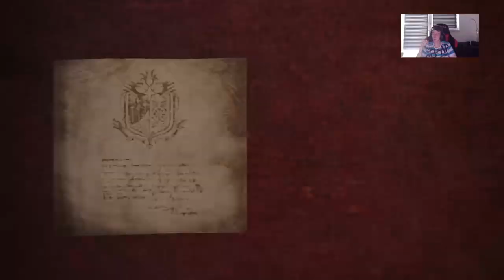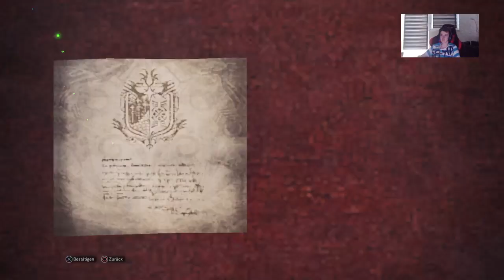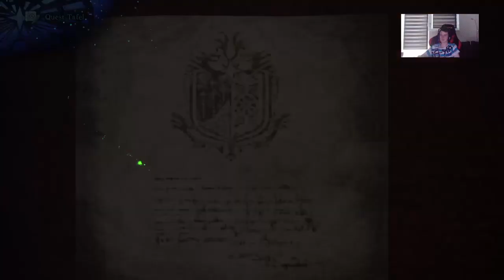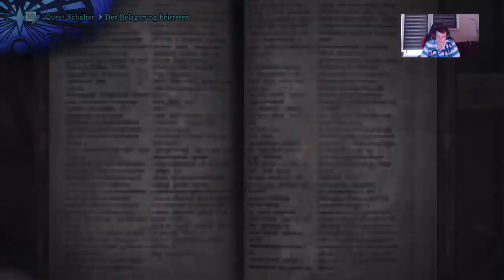Monster über Monster #1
Dies ist mein erstes Video Sorry für die schlechte Qualli
( Test Video )

Spiel: Monster Hunter World
Entwickler: Capcom